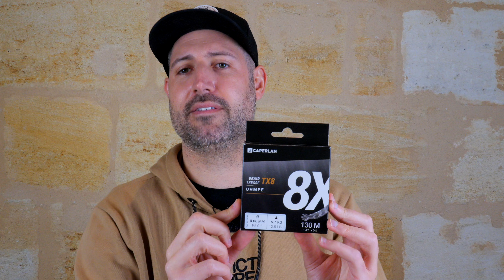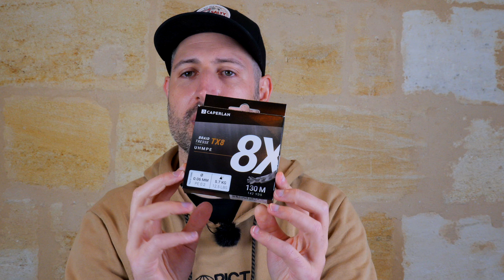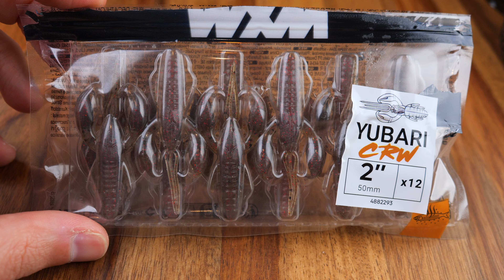Matériel PECHE TRUITE : meilleur rapport QUALITE / PRIX ?!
Dans cette vidéo je vous présente tout mon nouveau matériel pour l'ouverture truite 2024.

Tresse, canne, épuisette, leurre dur, cuiller, ondulante, waders ... tout pour réussir une belle saison de pêche.